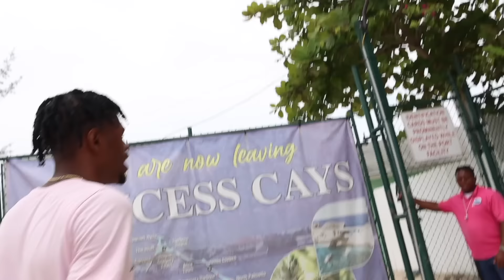I Snuck Across the Border!